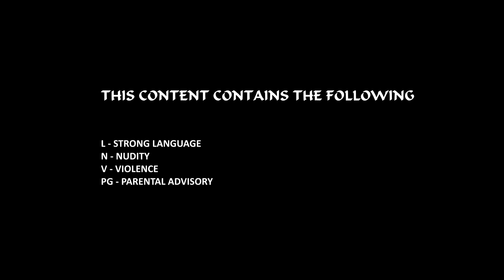Kasi Movies by .LOG Deals made over a gambling board